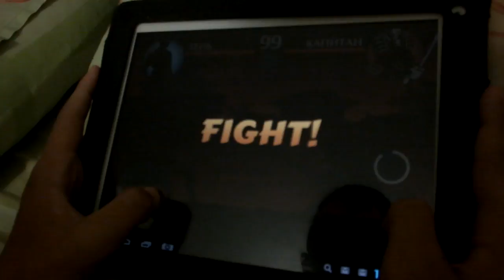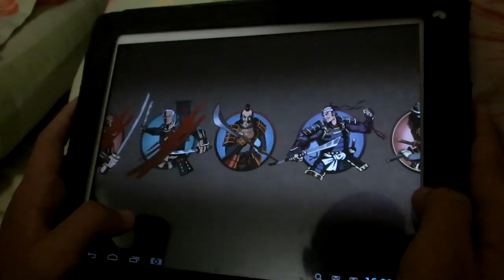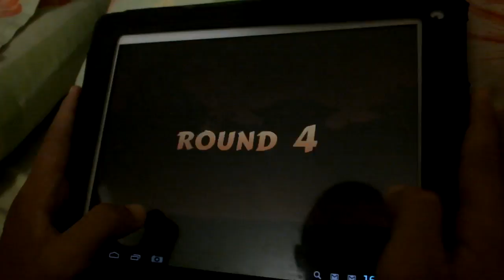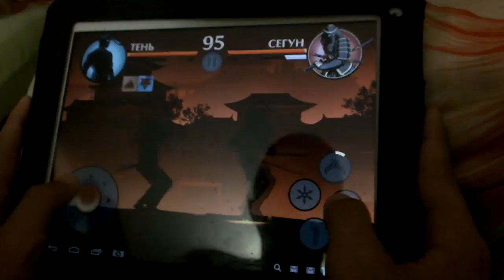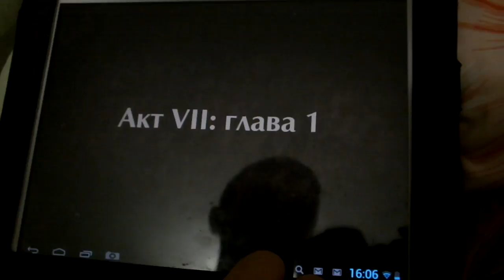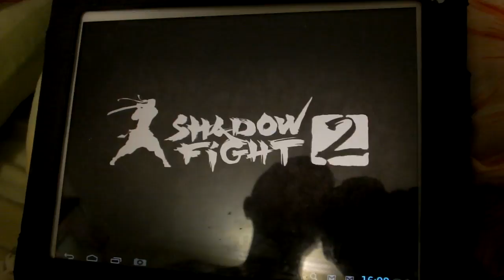Shadow Fight 2: Интерлюдия - Сегун; Логово Титана.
А вот и новое видео про бой с тенью!)